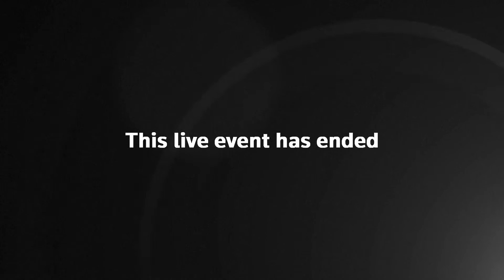LIVE: Ukrainian Prime Minister Denys Shmyhal addresses Ukraine Recovery Conference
Ukrainian Prime Minister Denys Shmyhal addresses the final day of the Ukraine Recovery Conference in London.